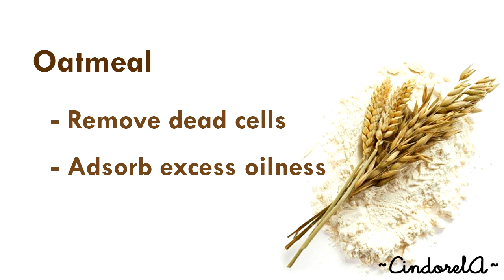Homemade Face Scrub for Oily skin [Thai] สครับหน้าโฮมเมดสำหรับผิวมัน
Hi everyone.
This homemade face scrub is suitable for oily skin.
The ingredients are oat meal, green tea, honey and boiled water.
Good scrub for face should smooth, soft and find.
You should scrub your skin one to four times per month
to remove dead cell and show fresh and healthy skin.

xoxo

Instragram:@cind0rela